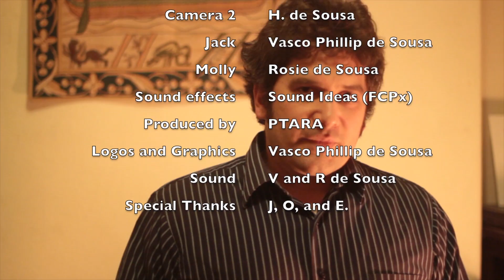Dara Says official crowdfunding campaign trailer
This is the trailer for the crowdfunding campaign for Dara Says.  Dara Says is a romantic comedy set in a small village near Aberystwyth, Wales.